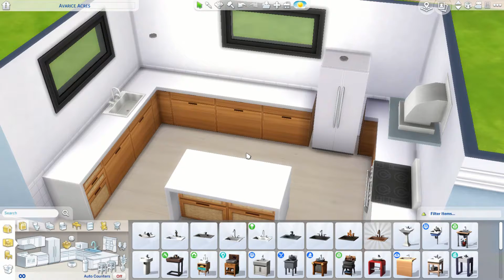Bright Modern Escape 🏡 || The Sims 4 Speed Build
Sul Sul!

Welcome to this beautiful modern escape!

3 bedroom, 2 bathrooms bright family home!

As always feel free to suggest future build ideas or anything you guys want to see down below!

Dag Dag!

✨Social Media✨

🎮 Gallery ID 🎮